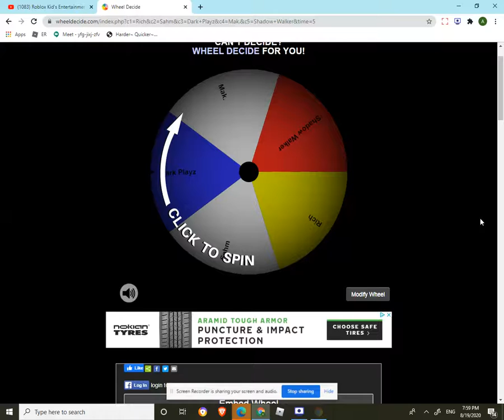Spin The Wheel announces the winner of Light Bringer!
The winner that was picked was.